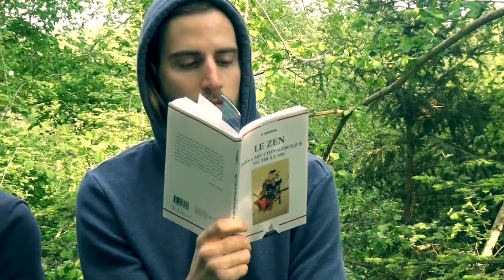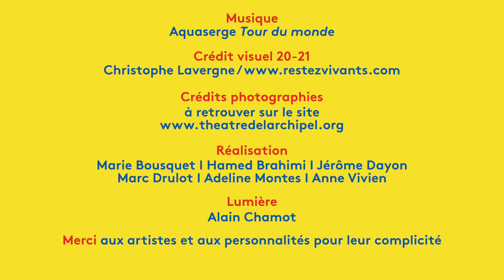Saison 20|21 - épisode 5 - mai à juin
00:45 Le roi Lear - théâtre - 06 & 07 mai
03:40 Kamuyot - danse - 11 & 12 mai
06:06 Sirba Octet - musiques Klezmer & Tzigane - 14 mai
07:35 Robins - théâtre - du 18 au 20 mai
10:25 Duo François Salque & Vincent Peirani - musique de chambre - 28 mai
12:18 Play - danse - à partir de 4 ans - 30 mai
14:03 Le jour se rêve - danse - 03 & 04 juin
15:30 Elektrik - danse - à partager en famille à partir de 7 ans - 11 & 12 juin
16:24 Les concerts sandwichs

pour plus d'informations.